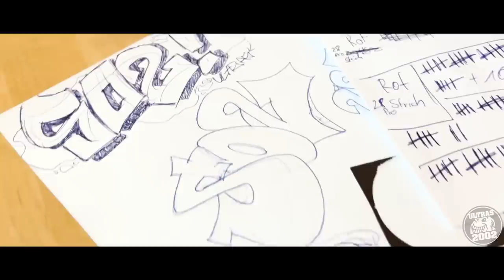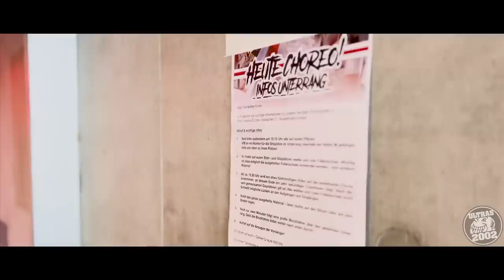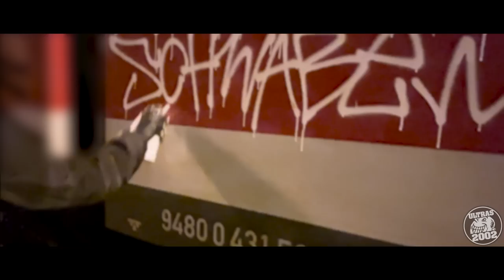21 Jahre Ultras Schwabensturm Choreo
30. Spieltag: VfB Stuttgart - Borussia Mönchengladbach (2:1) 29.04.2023